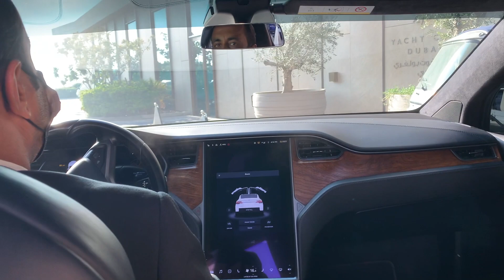Colazione al BULGARI RESORT a Dubai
Colazione al Bulgari Resort a Dubai. Venerdi 24 Settembre 2021 decidiamo di fare colazione in questa struttura super lusso. Quali sono le opportunità a Dubai e qual'è la situazione del mercato immobiliare a Dubai a pochi giorni dall'inaugurazione del tanto atteso Expo2020 ? Vi racconto cosa mi è successo per farvi capire come sia importante essere veloci se volete investire a Dubai. Simpatico il servizio TESLA di accompagnamento.